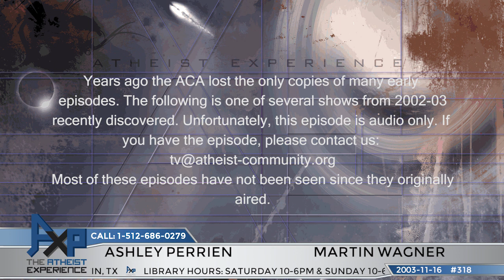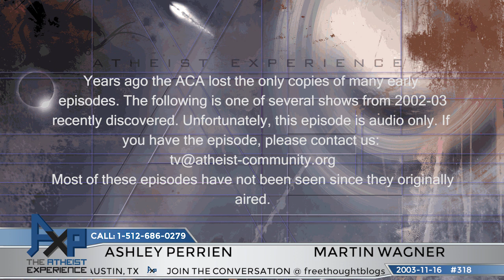The Atheist Experience 318 with Martin Wagner and Ashley Perrien | Vintage 2003 "Lost" Episode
The Atheist Experience 318 for November 16, 2003 with Martin Wagner and Ashley Perrien.
No video.

SHOW TIMESTAMPS
Audio only
00:00 - Intro & Announcements - Martin Wagner
03:37 - Ashley Perrien On The News - Scientists Create Artificial Virus
11:11 - Ashley Perrien On The News - Judge Roy Moore Removed From Office
18:09 - Ashley Perrien On The News - Attempts To Remove Monument On Texas Capitol Grounds
22:35 - Ashley Perrien On The News - Voyager Has Left The Solar System
27:01 - Ashley Perrien On The News - New Facility For Planned Parenthood Being Blocked
34:40 - Martin Wagner On ACA Info, Subplot In Film Master And Commander
38:11 - Don - Farfetched To Equate Science With Atheism
42:16 - Manny -Logical Arguments, Abstinence, Lethal Prayer
50:20 - Don - Would Right To Choose Amendment Stop Protesting
57:08 - Hosts On ACA Info, Funny Emails, Meteor Shower
1:01:52 - Matt - What Do Atheists Believe About The Unknown & Do They  Just Pick On Christians
1:14:32 - Juan - Tragic Death, Sex Drive, Atheists Saying I Don’t Know
1:24:44 - Gilbert - Christians Get The Most Abortions

NOTES